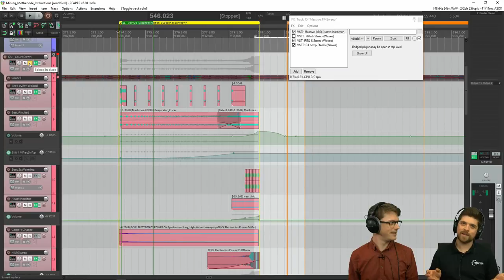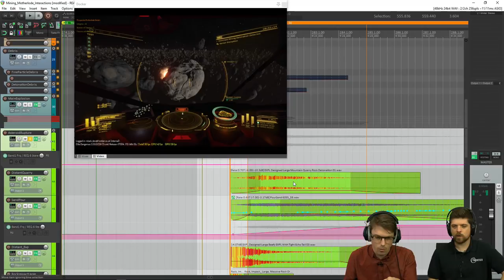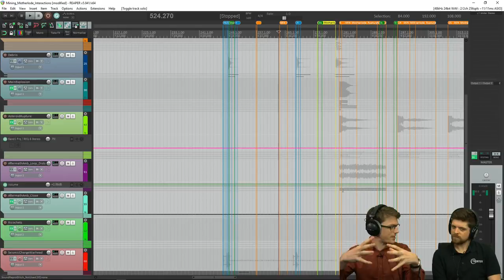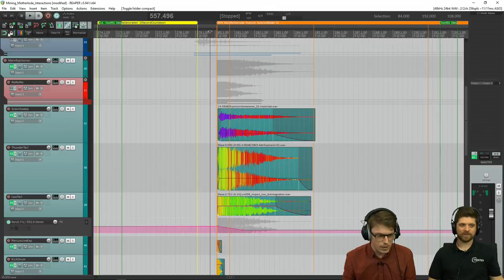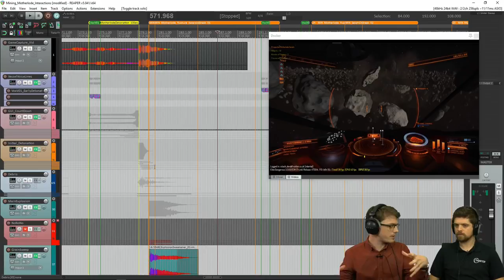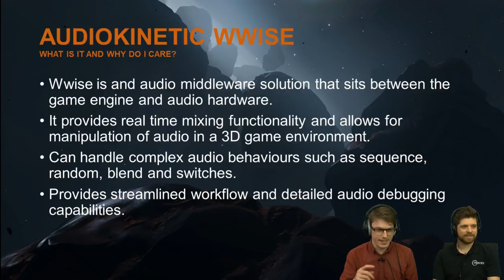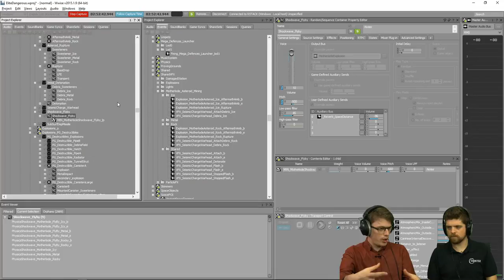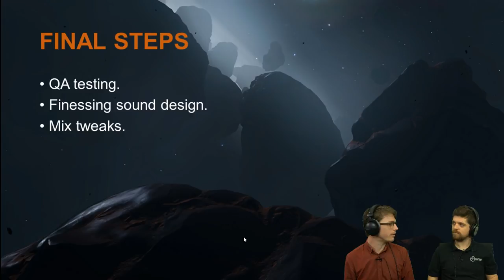Discovery Scanner - Audible Asteroids with Ross Stack (Part 2)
This week we're finally back with the third of the Discovery Scanner series, this time focusing on the creation of the 'cracking' audio design and implementation of the mother-lode asteroids.
Join Ross Stack as he takes you on a behind-the-scenes look at how some of the incredible sounds in Elite Dangerous come to life.

Join us at 19:00 UTC this Thursday!